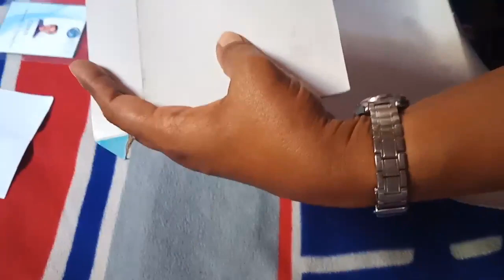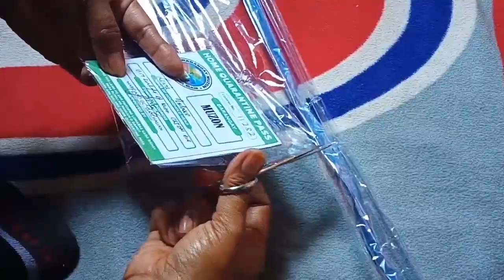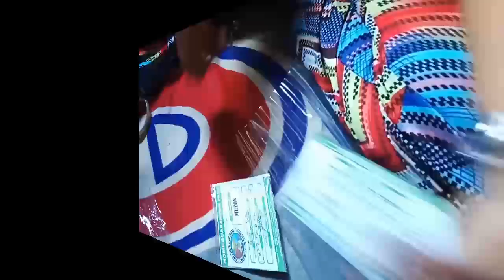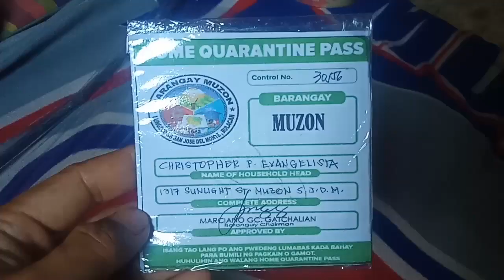Laminate ID pass at home DIY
DIYlamination hi Guys kamusta sa video na ito share ko sa inyo kung paano mag laminate ng ID pass sa pamagitan lang ng karton, plastic cover, scatch tape, gunting at plantsa. malaking bagay po ito kung gusto natin maka tipid. DIY ID LAMINATEATHOME.